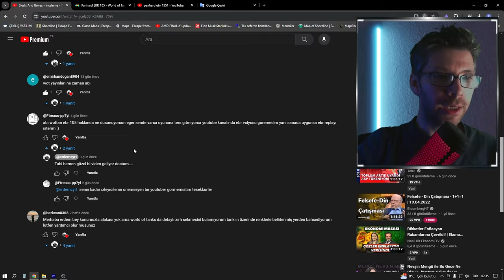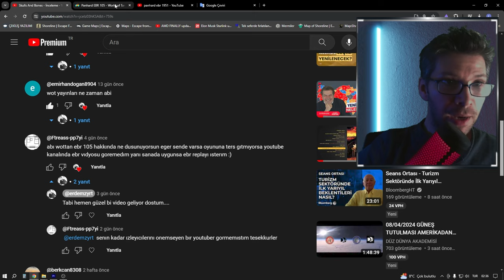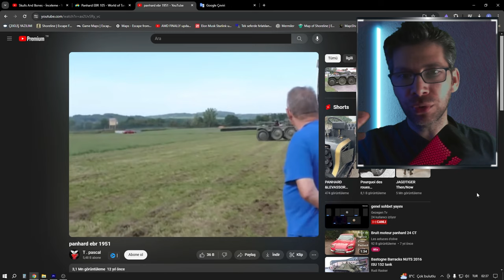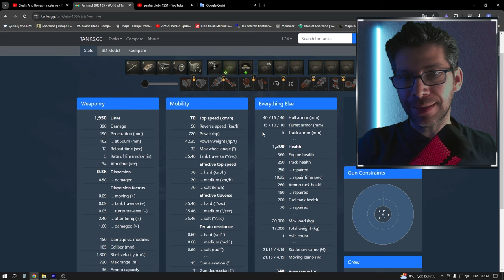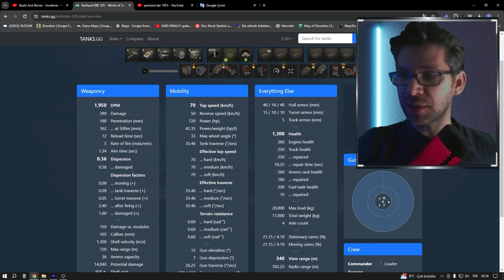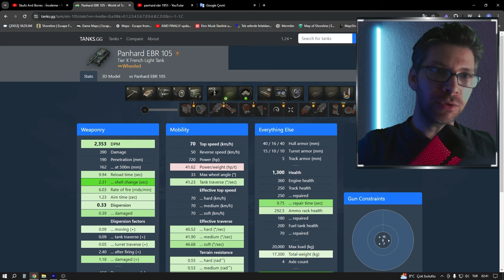Panhard EBR 105 inceleme ve replay - world of tanks (SİNEMATİK)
World of tanks ın en hızlı tankı EBR PANHARD 105 İ İNCELEDİK bu tanka hangi donanımlar takılmalı, oynama sitili nedir, ağaç tankları ile aynı özelliklere sahip olup zayıf noktalarını anlatıyoruz.